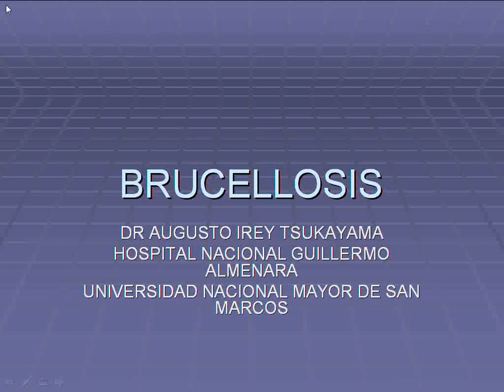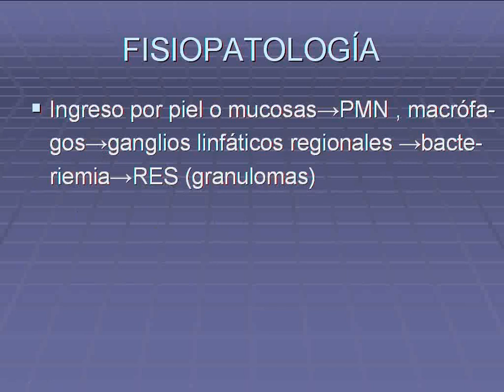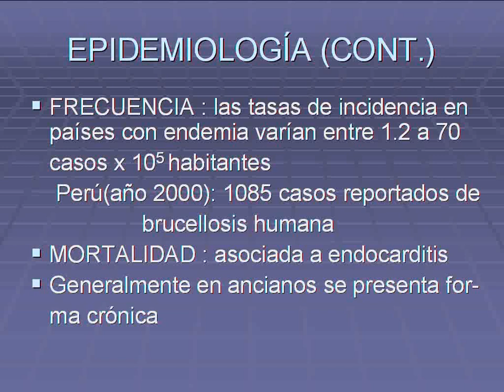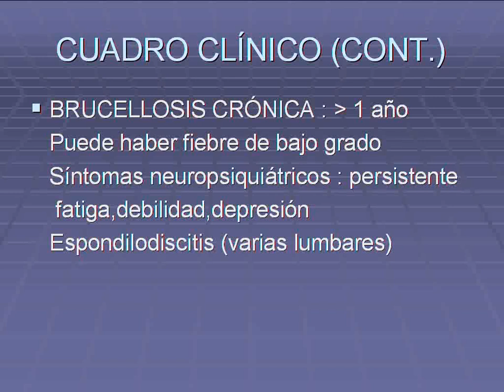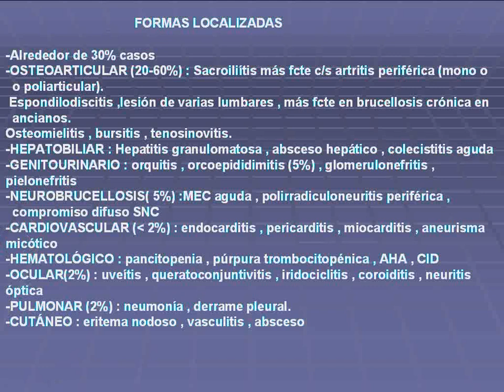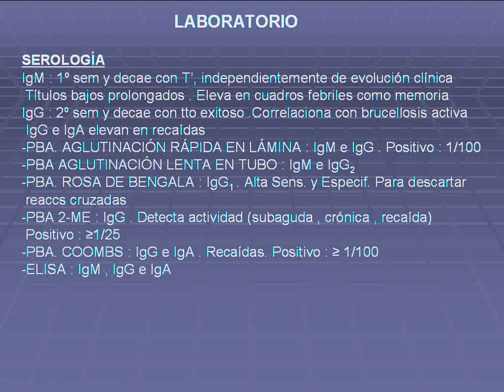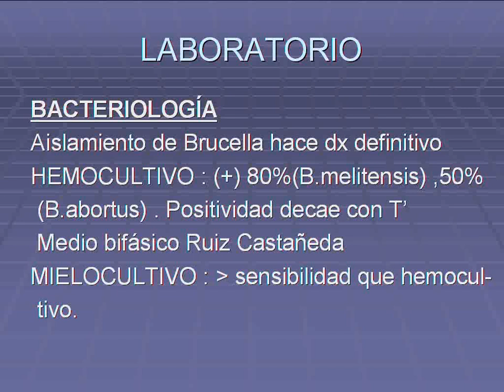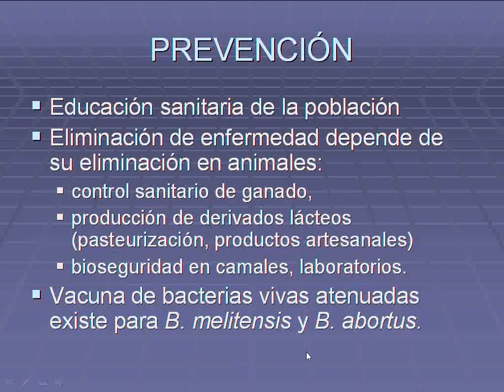Brucellosis - Curso Residentado Médico | Infectología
Curso Residentado Médico | Infectología
CURSO PREPARATORIO PARA RESIDENTADO MÉDICO DE LA UNIVERSIDAD NACIONAL MAYOR DE SAN MARCOS (UNMSM)
CANAL VIDEOTECA MÉDICA